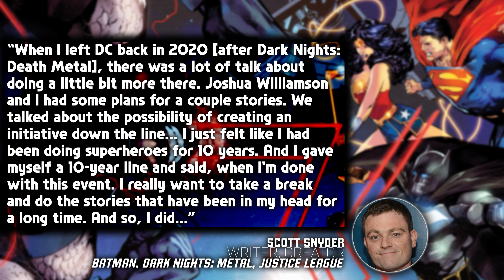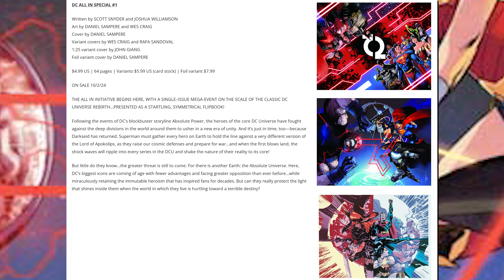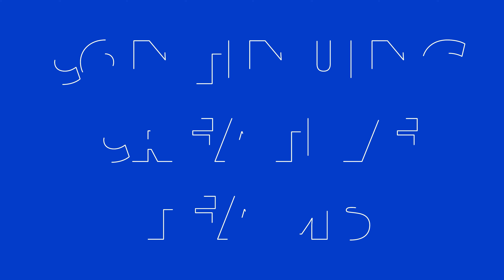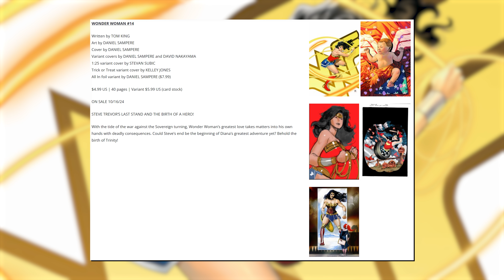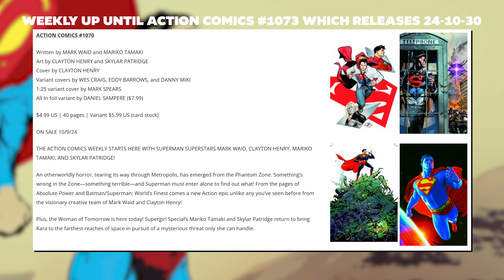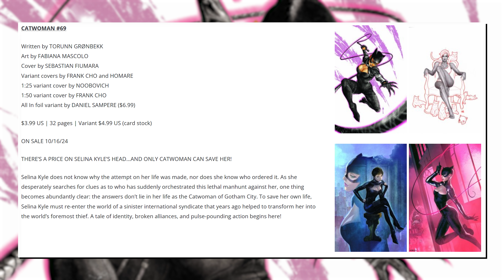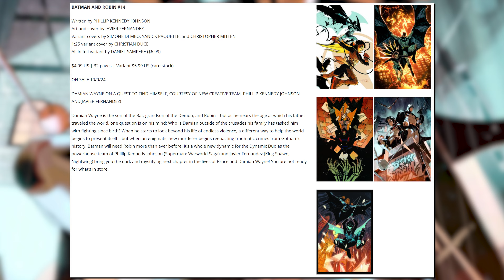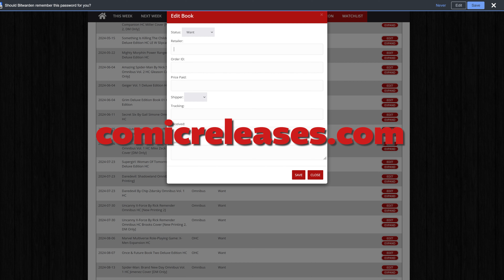DC ALL IN Comprehensive Guide! | How to Get Into DC Comics in 2024 | October 2024 Solicits | DC News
Dom of X unveils DC Comics' groundbreaking all-in initiative! This is YOUR go-to guide for the latest and greatest in the DC Universe, including a brand-new universe, new creative teams on titles, and much more. Don't miss out!

Check out Comic Releases, your one stop for all upcoming collected edition release dates as well as documented solicitations! Be sure to also help me out by becoming a Patron; at only $2 per month, you get your own watchlist and access to our Discord server!

I also project manage Near Mint Condition, the home of collected editions!